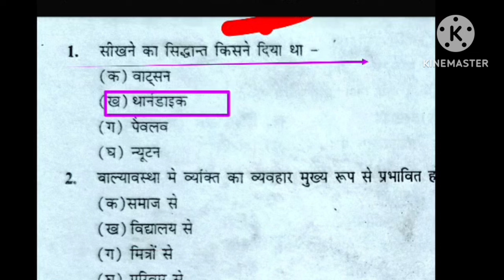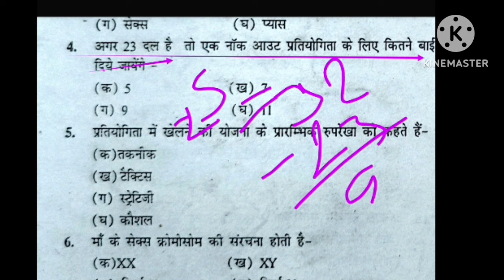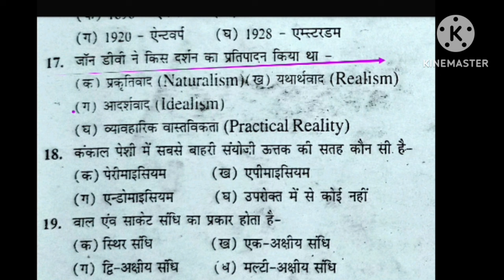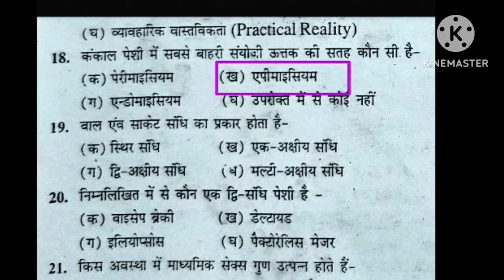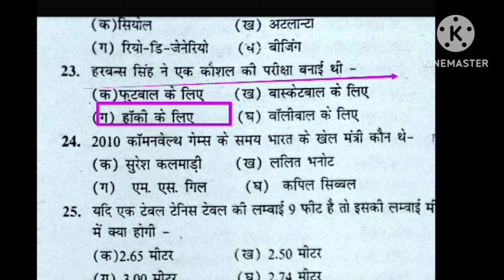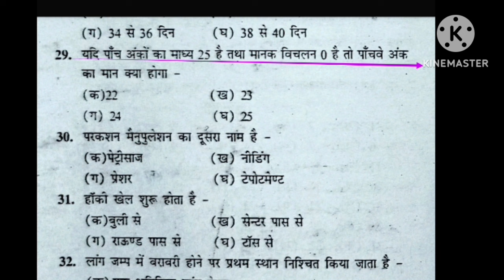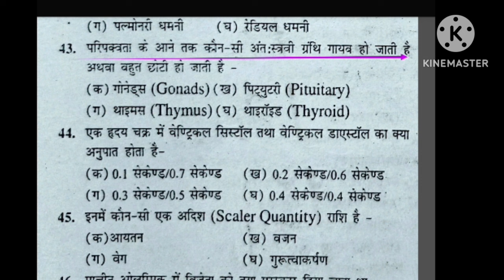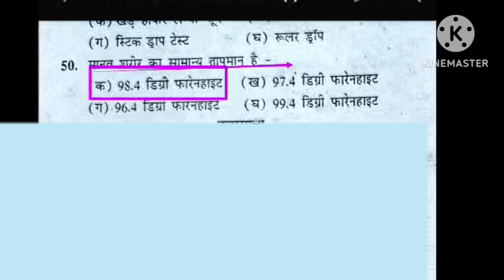EMRS 2023/Physical Education MCQ practice -1/ physical education/most imp MCQ practice/UPTGTPGT/UPLT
Hi